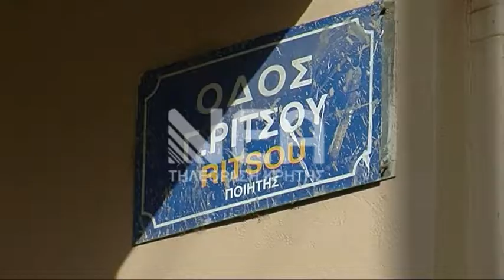Ξεκινά το έργο του κόμβου και της λεωφόρου Μουρνιών